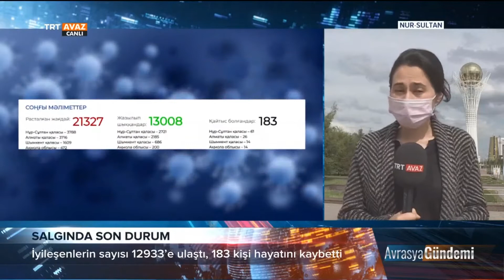Avrasya Gündemi Kazakistan 29.06.2020